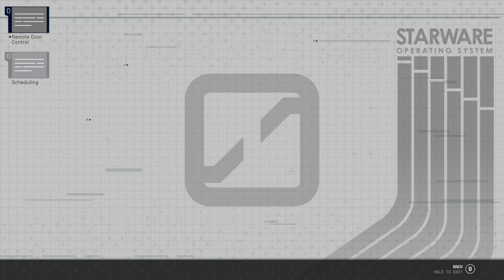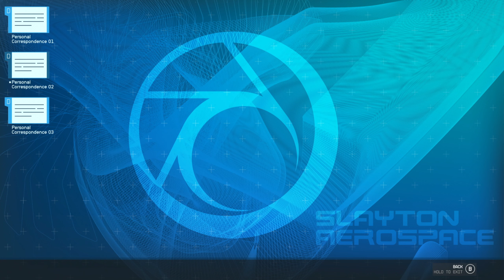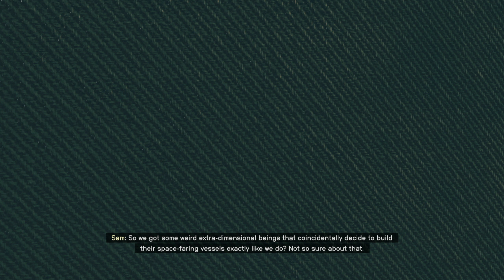STARFIELD Gameplay Walkthrough | No Commentary - PART 3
STARFIELD GAMEPLAY No Commentary